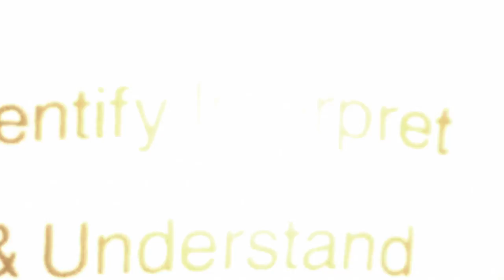الليلة في التاسعة مساء : النص المقدس بين البنيوية والتفكيكية